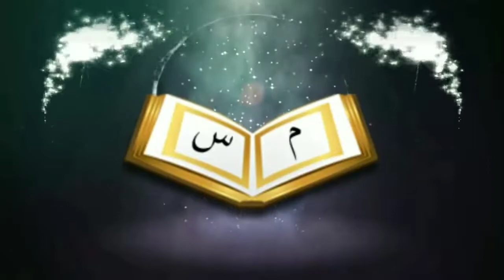জিলহজ্জ মাসের ফজিলত কিᴴᴰ┇by শাইখ মাসুম বিল্লাহ আল-আসাদ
জিলহজ্জ মাসের ফজিলত কিᴴᴰ┇

What is the meritorious month of jilhajj?

জিলহজ্বের প্রথম দশদিনের আমল!

 Zillhaj's first ten days work!

জিলহজ্ব মাসের করণীয় ও বর্জনীয়!

Zillhaj's work and exclusionary!